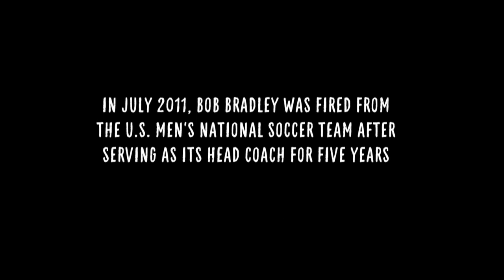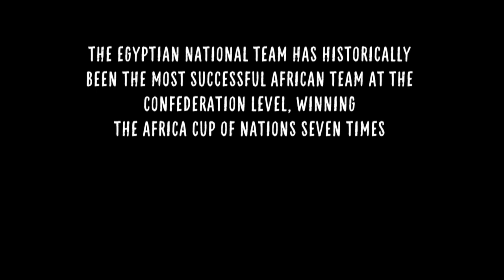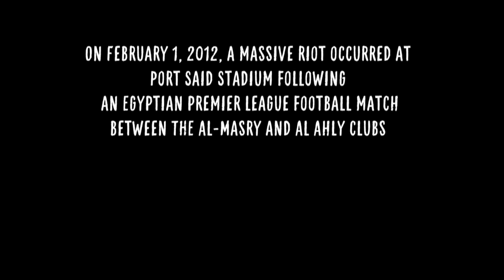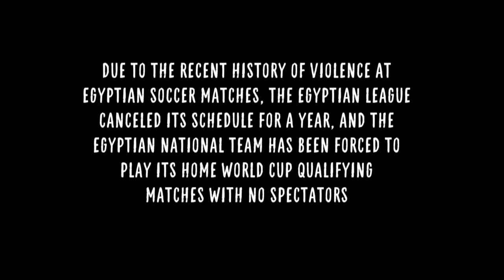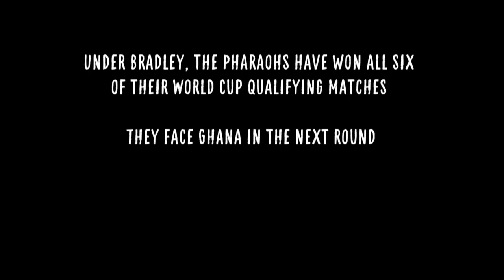Bob Bradley: Leader of the Pharoahs | MLS Insider Episode 12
The story of how Bob Bradley became the manager of the Egyptian national team, and his quest to take them to the World Cup.